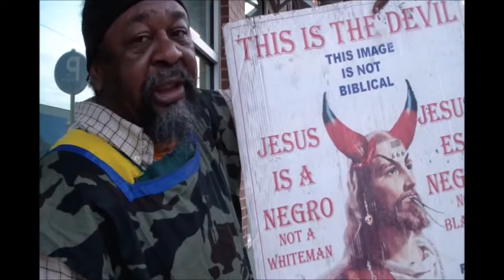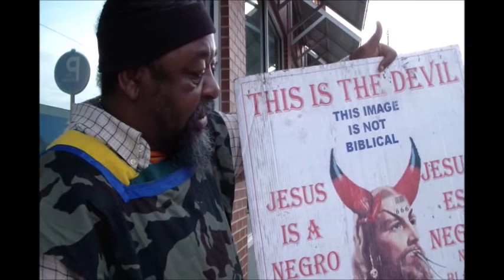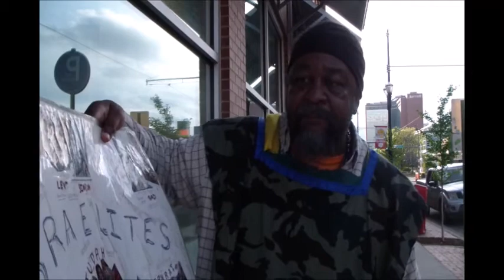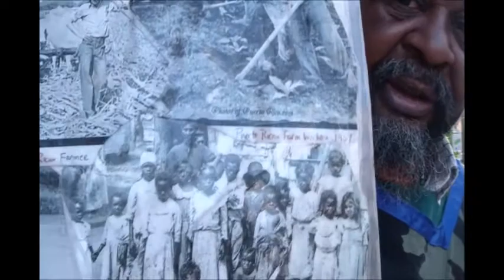Lord Servants04 3 20 PT1 We Continue To Teach